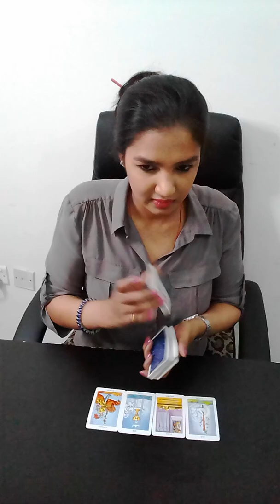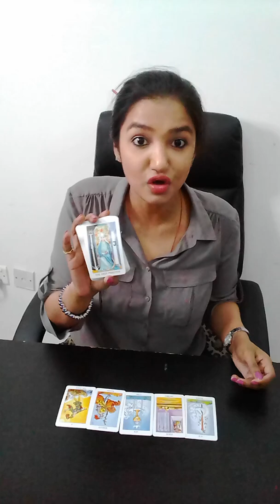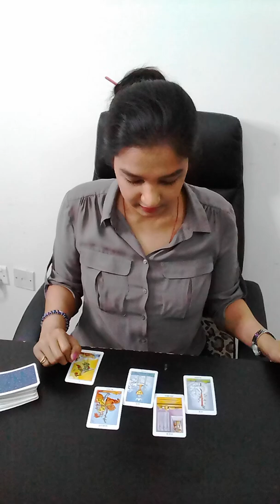SAGITTARIUS | There is no doubt, THIS IS YOUR TIME! Soak it in! || AUGUST 2020